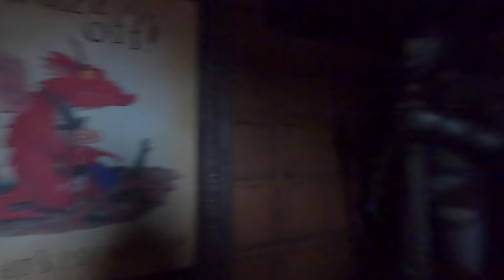Room on the Broom a Magical Journey TOUR - POV in 4K - Chessington World of Adventures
Come and Join us on a Magical Journey through the interactive story of a Room on a Broom attraction located at Chessington World of Adventures